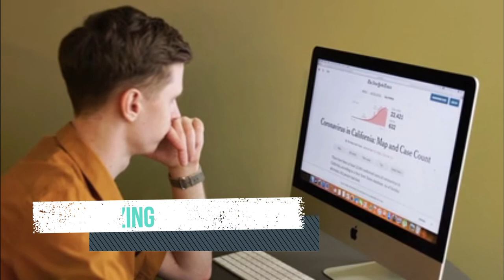Sneezing Sound Effect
Sneezing (sternutation) is the act of expelling a sudden and uncontrollable burst of air through the nose and mouth. Sneezing can occur for a variety of reasons that have in common an irritation of the lining (mucous membranes) of the nose or throat. It is rarely a sign of a serious illness.

What do sneezes mean?
Sneezing can be an early symptom of a cold or allergy. Sneezing spreads viruses like a cold or flu by creating aerosol droplets containing the viruses that caused the infection, which may then be inhaled by healthy individuals. Sneezing happens when the mucous membranes in your nose or throat are irritated.

Is sneezing good or bad?
Sneezing can be both a good and a bad thing. Good for you because your nose is protecting you from unwanted illnesses such as the flu. The bad comes when other people get sick. Your sneeze blast bacterial droplets into the air and onto the skin and tissue of anyone in the vicinity of the sneeze

What does it mean when you sneeze a lot of times?
Yoo. “Again, this is completely normal, sometimes it's more habitual than anything else.” If you do notice you sneeze more frequently, you may have an allergy that you are unaware of or inflammation of the nasal cavity called chronic rhinitis

How many sneezes is too many?
It is concluded that it is normal to sneeze and blow the nose less than 4 times daily while a higher number can be a sign of rhinitis.

What is the best medicine for sneezing and runny nose?
Runny Nose, Watery Eyes, and Sneezing

When you have a cold, your body makes chemicals called histamines. That leads to sneezing, a runny nose, and watery eyes. Over-the-counter antihistamines such as chlorpheniramine and diphenhydramine block this process and can relieve those symptoms.

Effet sonore d'éternuement
Niesen-Sound-Effekt
Nysende lydeffekt
Nysande ljudeffekt
Effetto sonoro starnuto